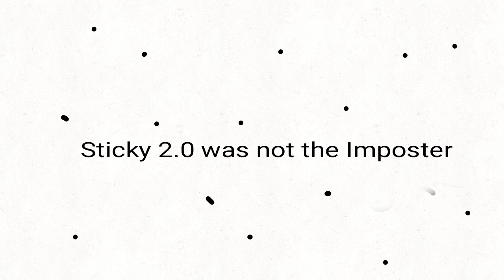A New Series Replacing Sticky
Sticky Does Something / SDS is coming soon as a complete series. I will make all the episodes and upload each one every day. the series will be a while. But it will be fairly (HEADS UP! No reccomended stuff and charecters for this new series because it takes longer. I don't know how many episodes it will have. Also better episodes because I have Flipaclip PREMIUM!!! but no sound :(